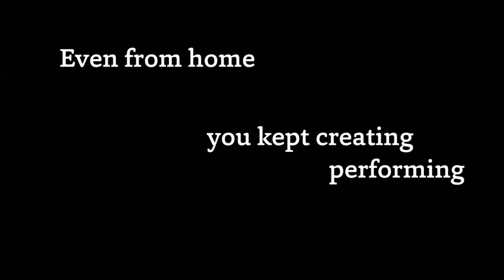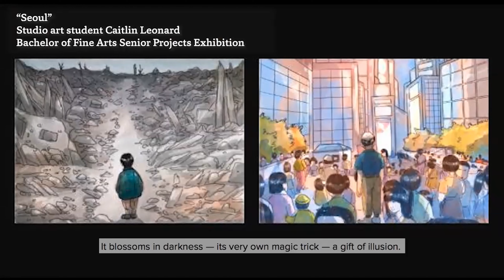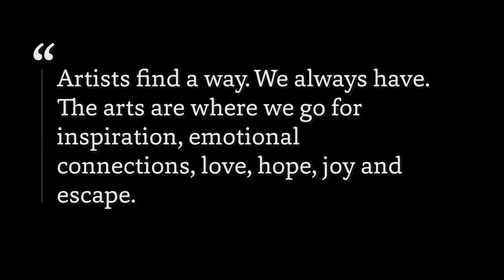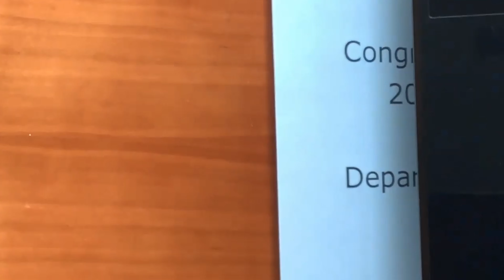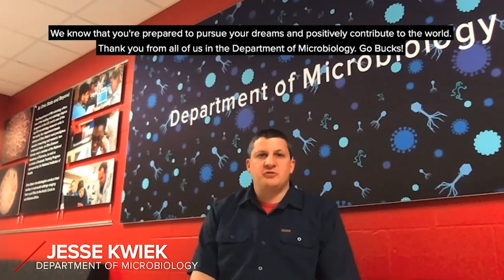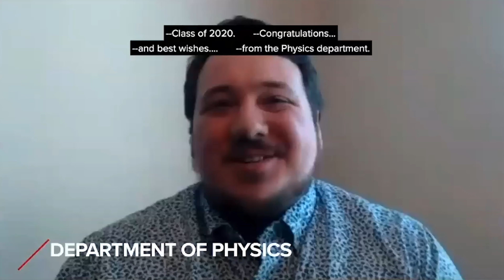Arts and Sciences Send-Off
Watch our special event from May 2, 2020, where we honored our 2020 Arts and Sciences graduates. Speakers include Dean Gretchen Ritter, astronomy professor Scott Gaudi, anthropology professor Barbara Piperata and associate executive dean David Horn.